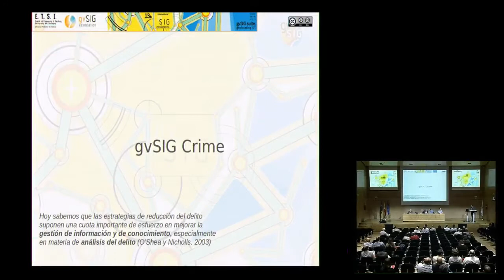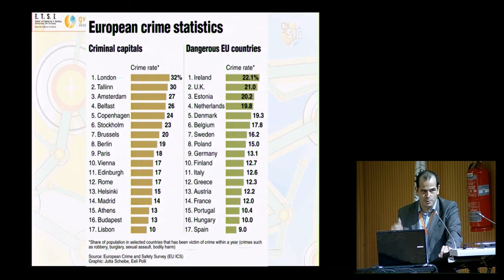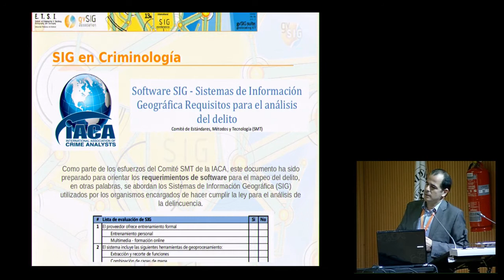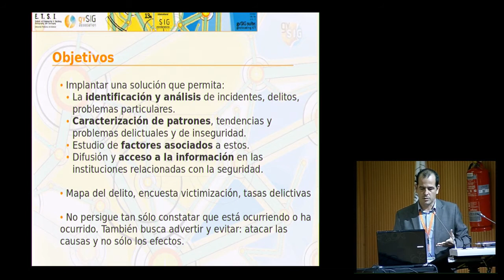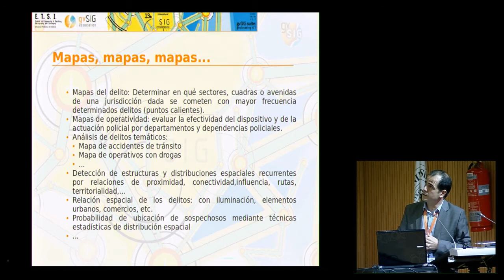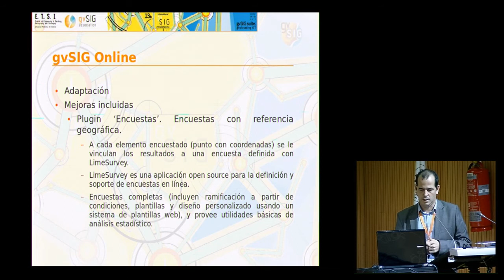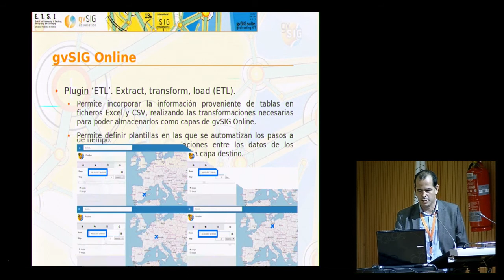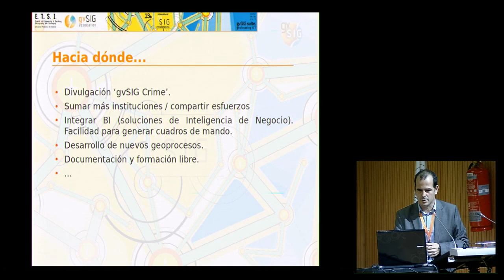13as Jornadas Internacionales gvSIG: gvSIG Crime, SIG aplicado a criminología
13as Jornadas Internacionales gvSIG: gvSIG Crime, Sistema de Información Geográfica aplicado a criminología